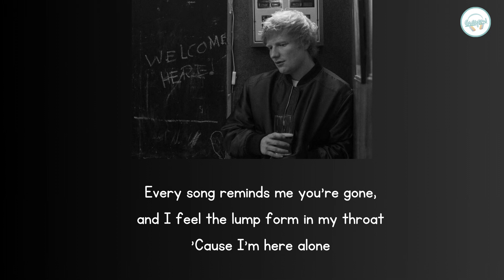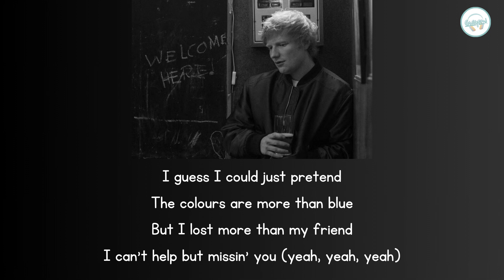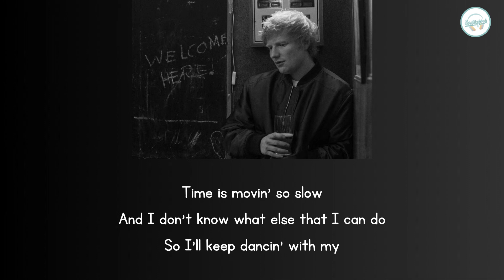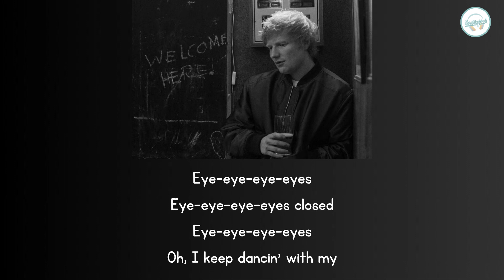Ed Sheeran - Eyes Closed (Lyrics)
[Post-Chorus]
Eye-eye-eye-eyes
Eye-eye-eye-eyes closed
Eye-eye-eye-eyes